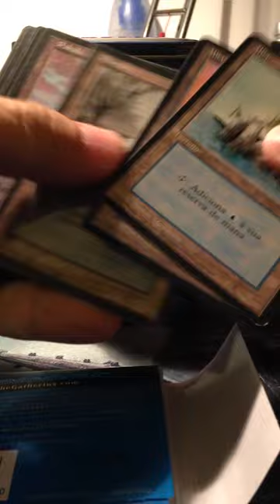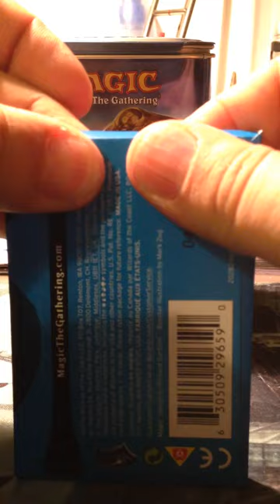¡ CUIDADO al comprar sobres sueltos de MM2015 !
¡ NO compreis sobres sueltos de Modern Masters 2015 !

He considero fundamental informaros de esta cagada de Wizards que permite que se alteren los "sobres" de MM2015 antes de su venta.